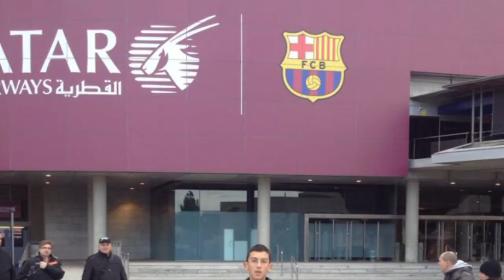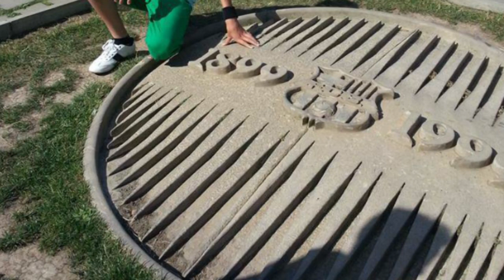LLESHI KONTRATE ME BARCELONEN | ABC NEWS